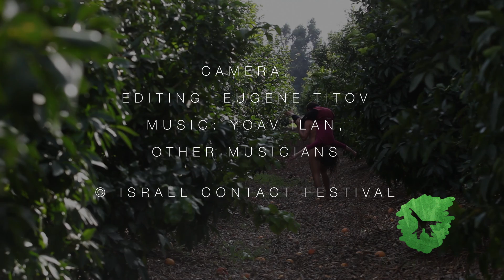Israel Contact Festival 2015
Film Info
Title: "Israel Contact Festival 2015"
Length: 16'50"
Filmmaker: Eugene Titov
Country of film makers: Ukraine

Short description of film: documentary about Israeli Contact Festival 2015
Camera: Eugene Titov
Editing: Eugene Titov